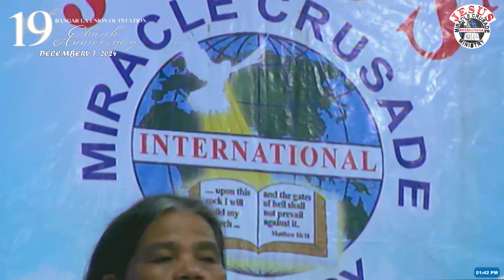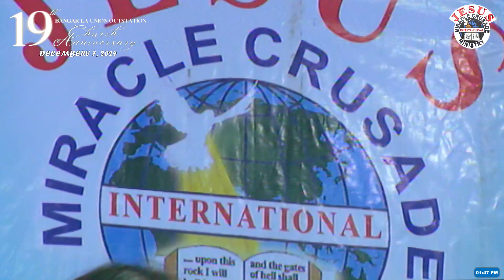JMCIM BELOVED ADULTS CHOIR | PURIHIN SIYA